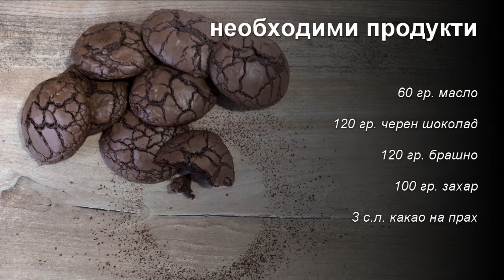Шоколадови бисквитки - много лесни и невероятно вкусни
Здравейте,
Най-лесните и вкусни шоколадови бисквити се правят от:
60 гр. масло
120 гр. черен шоколад
120 гр. брашно
100 гр. захар
3 с.л. какао на прах
2 яйца
1 ванилия
1 щ. индийско орехче
5 гр. бакпулвер
сол на връхчето на чаена лъжичка
Посочените продукти са достатъчни за 15 бисквити с диаметър около 6-7 см. Всички продукти трябва да са със стайна температура.
В съд на водна баня разтопяваме маслото и шоколада. Разбъркваме внимателно до получаването на хомогенна смес.
Докато разтопените масло и шоколад се охлаждат, разбиваме с миксер в купа двете яйца с цялото количество захар и ванилията. Разбъркваме, докато сместа стане светла и започнат да се появяват балончета въздух в нея. Когато ни се стори, че сме получили желаната смес, продължаваме да бъркаме още две-три минутки за всеки случай ;)
Добавяме маслено-шоколадовата смес и разбиваме до пълно смесване на съставките.
Добавяме всички останали съставки и продължаваме да разбъркваме на ръка, докато цялото брашно се поеме и получим гладка консистенция. Тестото ни трябва да е гъсто и полутечно.
Постиламе хартия за печене в голяма тава. С лъжица за сладолед гребваме по една топка от сместа и поставяме върху хартията. Оставяме поне по пет сантиметра между топките, защото при печенето всяка от тях ще се „разлее“ до формата на бисквитка с диаметър около 7 см.
Печем около 10 минути на 170 градуса с вентилатор. Когато бисквитите са готови, те все още ще са меки и ще ни се струва, че им трябва още време да се пекат.  Изваждаме ги и след минутка с леко завъртане внимателно можем да ги отделим от хартията за печене. Поставяме ги върху скара да се охладят.
Да ви е сладко!

Бъдете здрави и се радвайте на малките неща.
Следетe ни във Facebook и Instagram
Thank you for the music: Quincas Moreira/Jazzeton